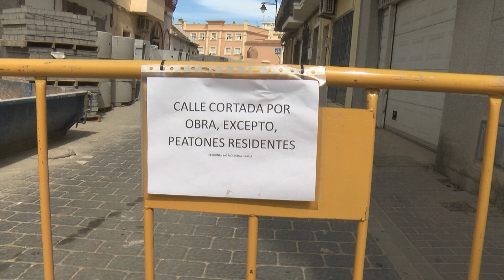Reordenación del tráfico en San Isidro por motivo de las obras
El Ayuntamiento de Algeciras recuerda que a partir de hoy miércoles 16 de agosto, queda cortada al tráfico la calle Alférez García del Valle, en el barrio de San Isidro. El objetivo es avanzar con las obras de mejora en la zona y cumplir con los plazos establecidos en los fondos europeos.